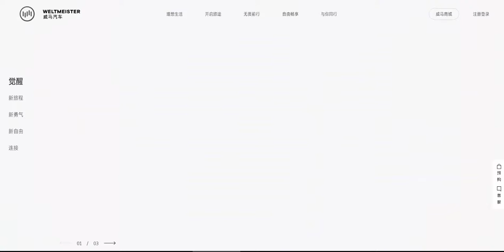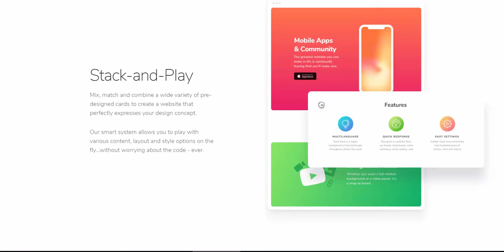Examples of Gradients Used in Website Designs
Examples include Adult Swim, WM Motors, and Qards.